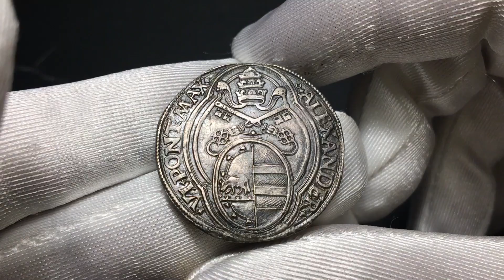NUMISMATICA RANIERI ASTA 16 Lotto 269 Roma Alessandro VI Doppio Grosso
Dettagli Moneta:

ROMA
Alessandro VI (Rodrigo de Borja y Borja), 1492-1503. Doppio Grosso.
Ag gr. 6,37
Dr. ALEXANDER - VI PONT MAX. Stemma sormontato da triregno e chiavi decussate. Rv. ACCIPE CL - AVES R - EGNI CELORVM. Gesù consegna le chiavi a S. Pietro, genuflesso.
CNI 41; Munt. 15; B. 531; MIR 521.

Molto Raro. Bel BB

La legenda del rv. afferma che il Papato era stato dato loro da Dio e non dagli uomini. Pietro, apostolo, martire (venne crocifisso a testa in giù a Roma durante le persecuzioni neroniane), viene rappresentato con le due chiavi in mano o mentre genuflesso riceve da Gesù le chiavi, naturale segno iconografico per esprimere il potere di Pietro sulla Chiesa.